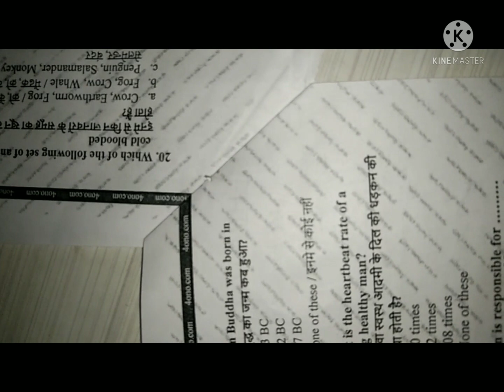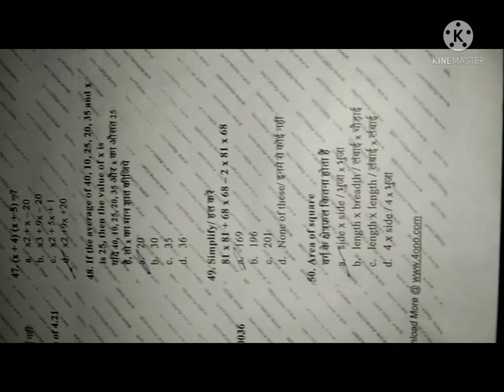army results declared